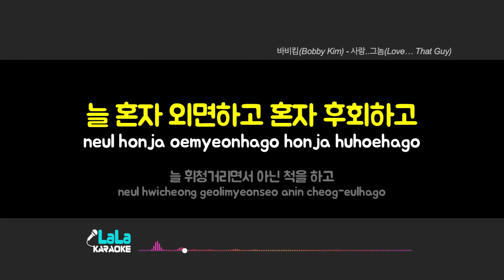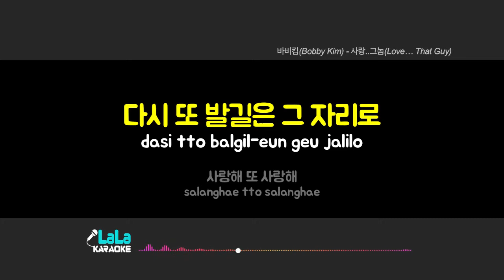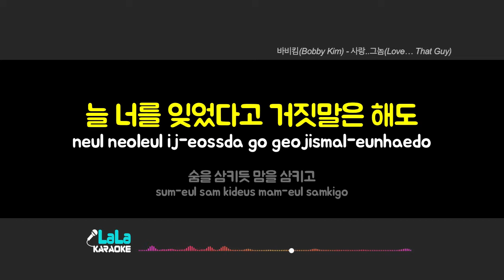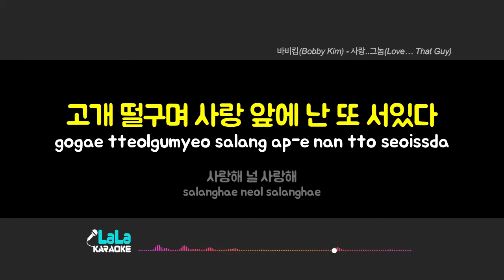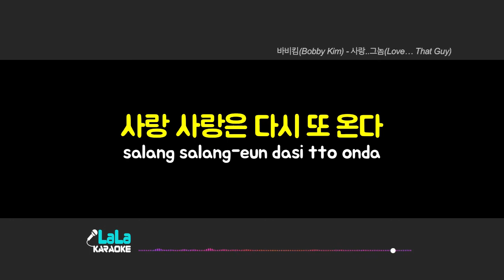바비킴(Bobby Kim) - 사랑..그놈 (-1키) 노래방 Karaoke LaLa Kpop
바비킴(Bobby Kim) - 사랑..그놈 노래방 karaoke

바비킴(Bobby Kim) - 사랑..그놈 노래방